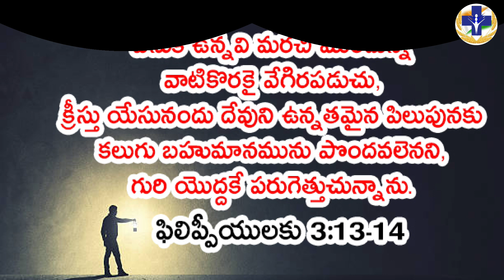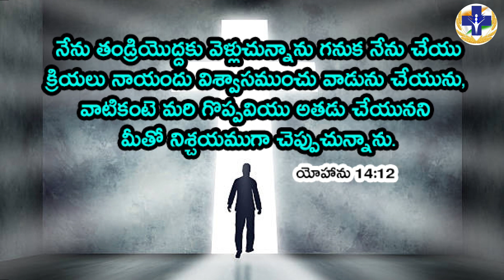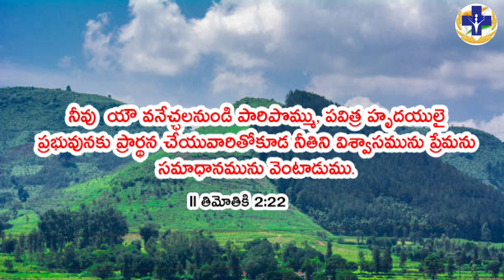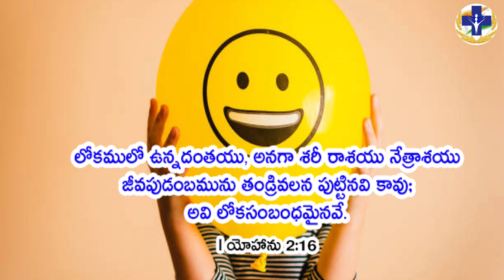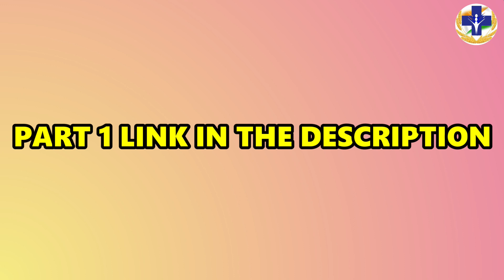ఈ మనస్సు గల గుణం మీకు ఉంటె మీ స్థానం ఉన్నతం | Fruitful Life | Pastor Suresh | Calvary Worship Temple